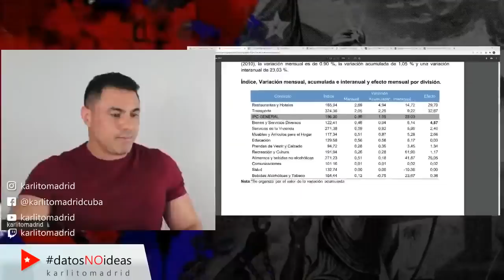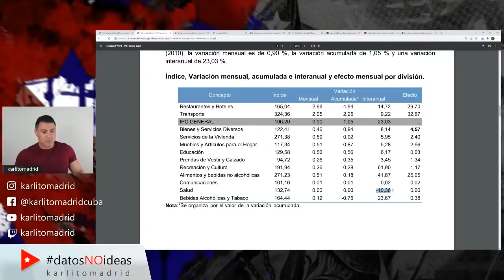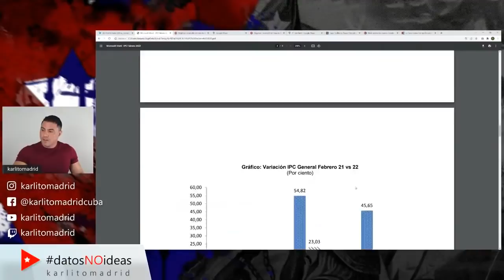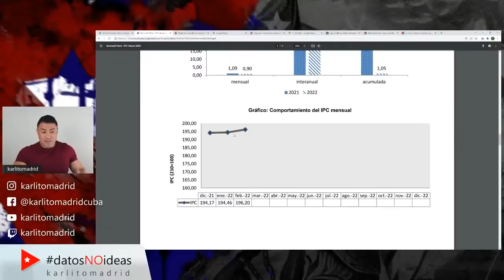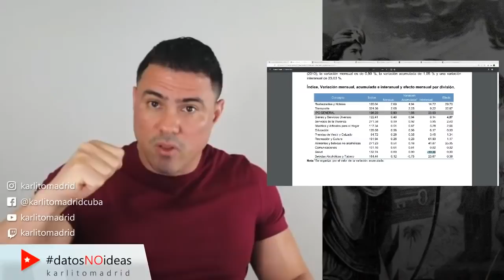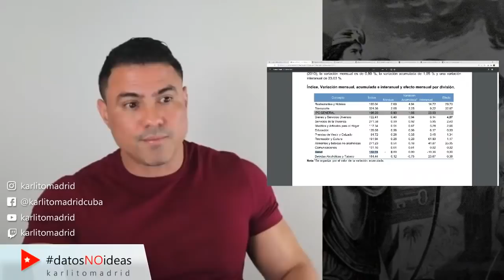⚠️ Te lo dije hace un año y no me creíste 👉🏻 Pasarás mucha más hambre en Cuba que hasta ahora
⚠️ Te lo dije hace un año y no me creíste 👉🏻 Pasarás mucha más hambre en el socialismo cubano